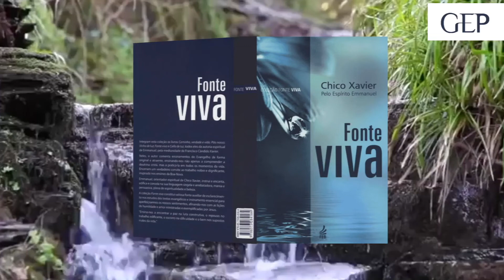Fonte Viva - #139- Na Obra da Salvação